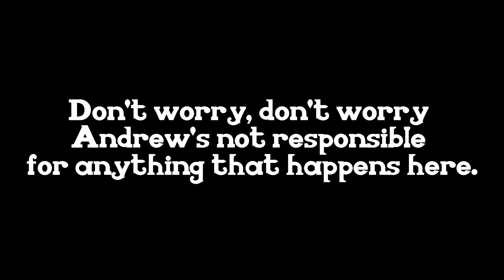Never Quit Sniping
Doomchinchilla doing Doomchinchilla things. Hold my hand?

Or joining ZonedOut?

1st Song:  Malhari - DJ Shiva remix
2nd Song: Chumbawamba - I Get Knocked Down (DjBlaCk Remix)